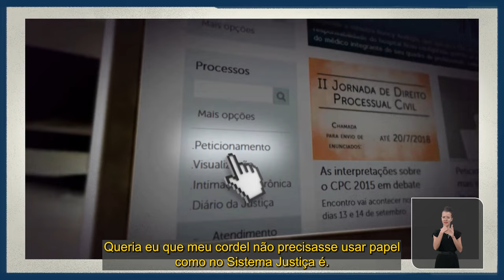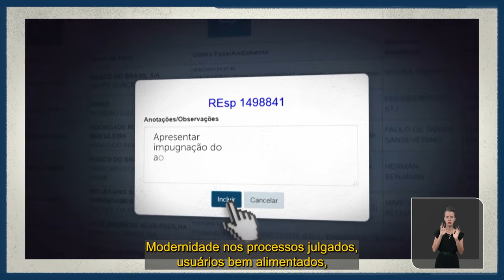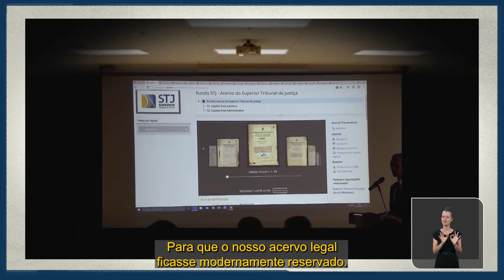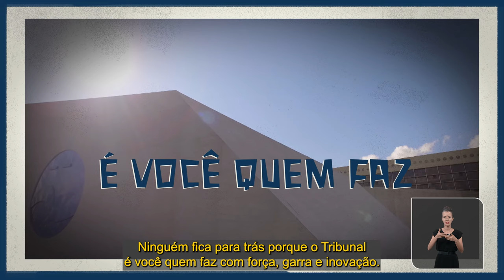Cordel detalha os 25 anos de Planejamento Estratégico no STJ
Um passo de cada vez. Foi assim, há 25 anos, que o Planejamento Estratégico do STJ começou a ser construído. Hoje, vivenciando o ciclo 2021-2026, o STJ segue amparado por essas conquistas com foco em um amanhã cada vez melhor. Agora, o STJ busca atingir sua visão: consolidar o tribunal como uma corte de precedentes que oferece justiça ágil, moderna, preventiva e cidadã. Planejamento Estratégico do STJ: há 25 anos consolidando uma história de aprimoramento institucional.